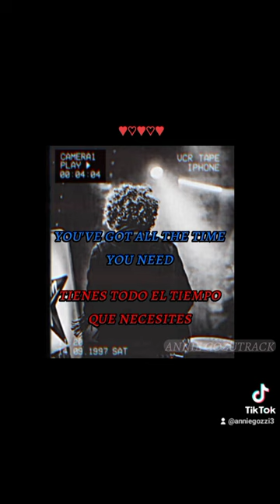Shadow ~ Lionfish sub español